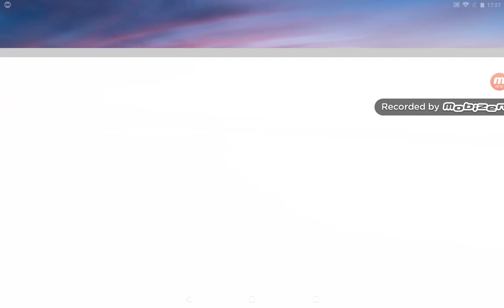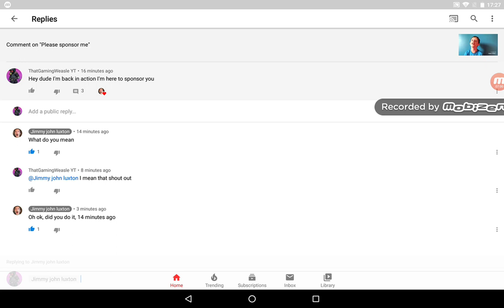Shout out to Jimmy John Luxton! Walmart event DAZW